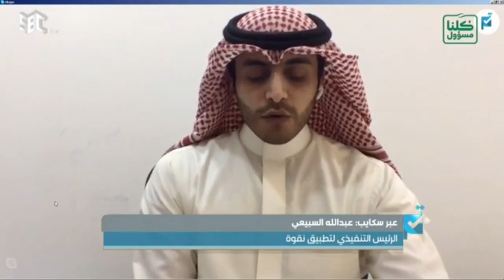برنامج تم | التجارة_الإلكترونية_والأزمة ..